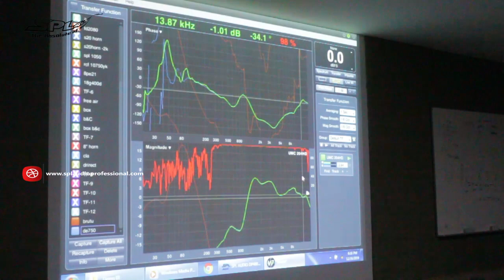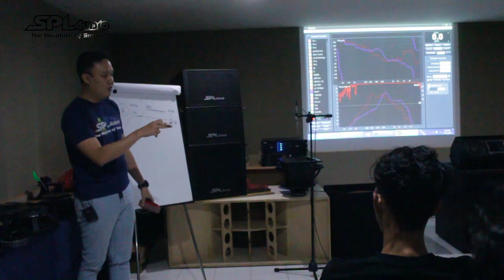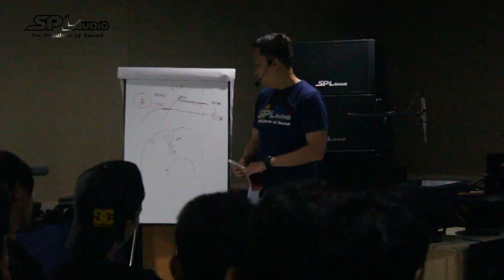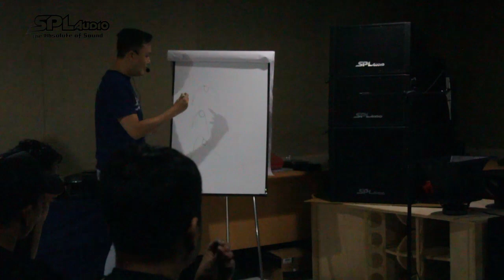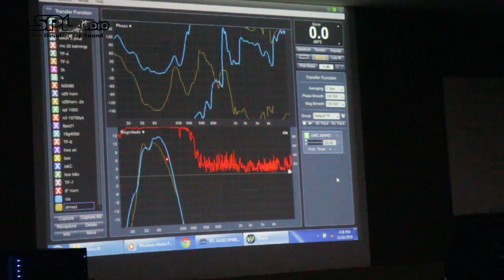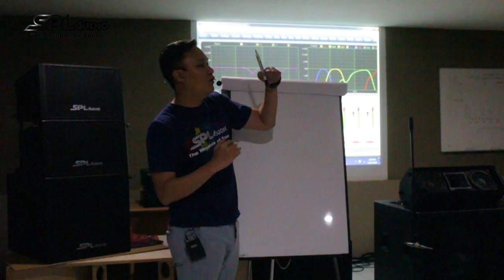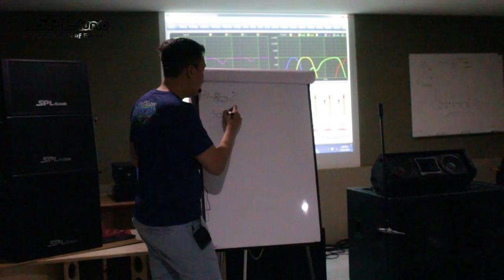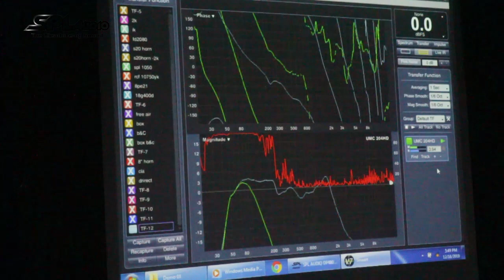Speaker 25" terbaru dari SPL Audio Seminar Pintar Maestro Musik Dan SPL Audio Surabaya Part 2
Maestro Musik Surabaya bekerjasama dengan SPL Audio Surabaya mengadakan Seminar Pintar yang membahas tentang:

2. Bagaimana graphic frequency response pada tiap speaker
3. Perbedaan driver tweeter jika menggunakan horn dan tanpa menggunakan horn
3. Perbedaan speaker jika menggunakan horn atau tanpa menggunakan horn
4. Perbedaan speaker jika free air atau jika sudah dimasukan dalam box
5. Perbedaan box direct dan box horn loaded

Dengan pembicara bapak Michael selaku Owner dari Maestro Musik Surabaya dan Abah Aliong sebagai Owner dari SPL Audio Surabaya.

Semoga Seminar kali ini bisa mengedukasi para sound enginer di seluruh dunia.

Terima Kasih

Salam
SPL Audio
The Absolute Of Sound